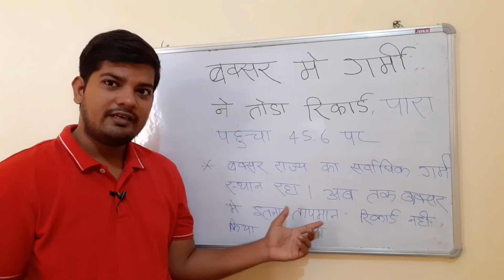Buxar News।। Buxar जिला पूरे Bihar में सबसे गर्म स्थान है ।। Buxar का तापमान इस समय 45.6 के पार है